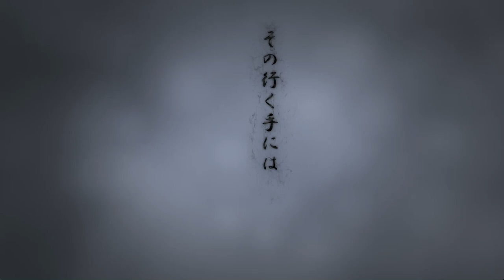▼ 信長の野望新生 どうする！？家康 第４話「本能寺の変」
だいぶ遅れてしまいましたが、信長の野望の新作、信長の野望新生をプレイしていきます。

前回は信長が甲州征伐を発動し、武田が滅びました。
今回は本能寺の変が起こっています。
あらかじめ、本能寺の変が起きることがわかっていたので、事前に軍備をしっかり整えて、混乱に備ました。